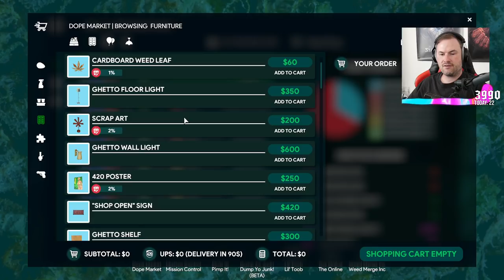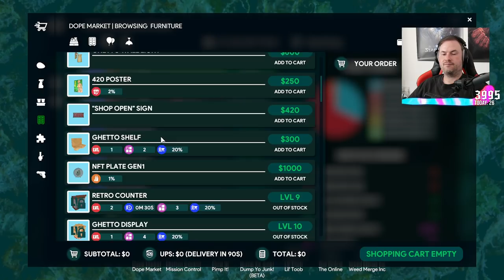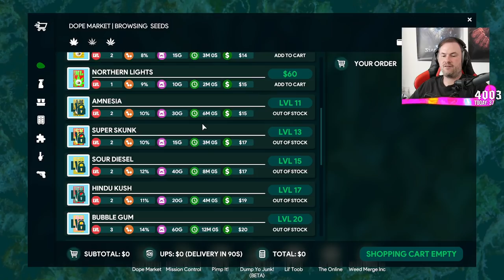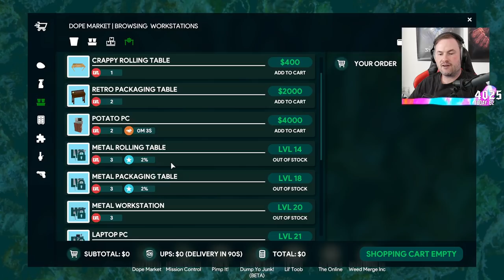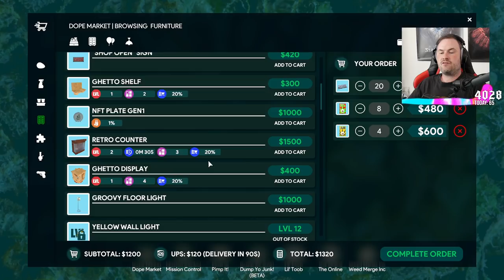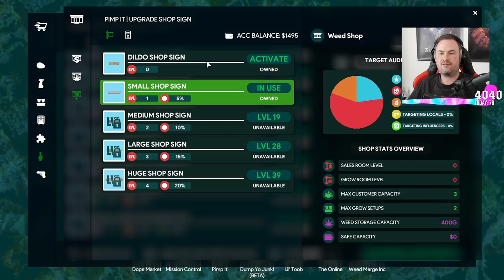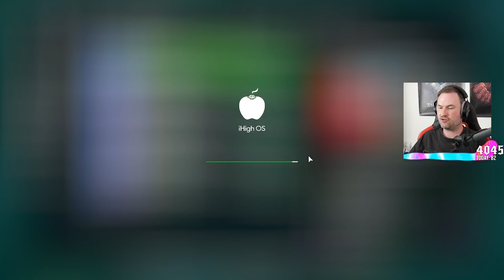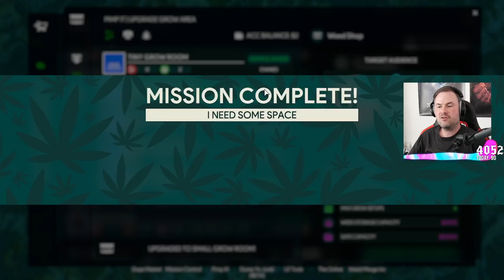Sips Plays Weed Shop 3! - (2/6/21)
Welcome to Weed Shop 3 live! Here it is in its entire, (mostly) uncut format in case you want to see it all happen from start to finish. I stream most weekdays (GMT timezone).